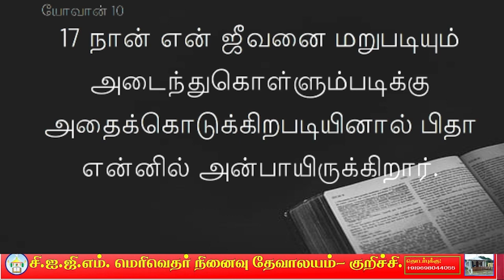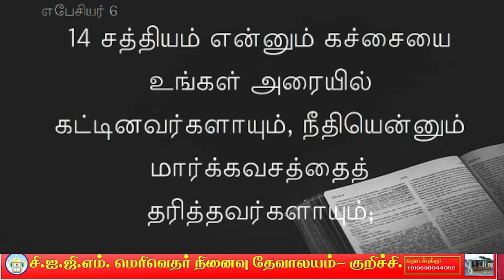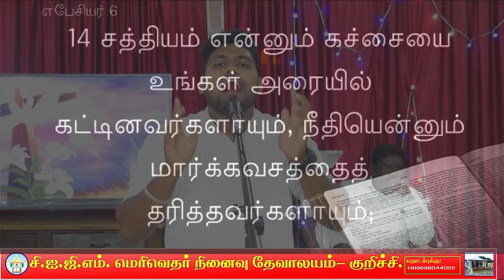MUDINDHATHU || WORD 6 || GOOD FRIDAY 2023 || CIGM.MM.CHURCH KURICHI .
CIGM MM CHURCH KURICHI